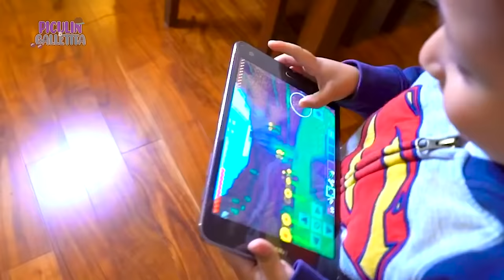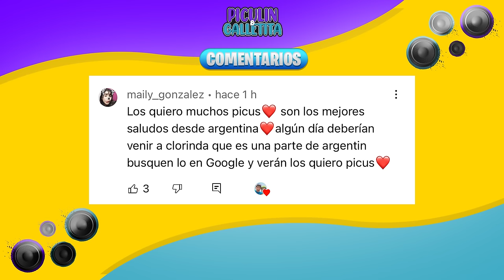DEJAMOS DE SER VECINOS DE FEDE *llora*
BENJI🐶